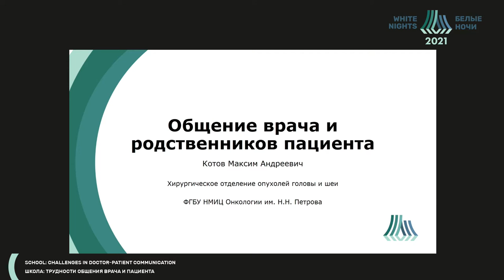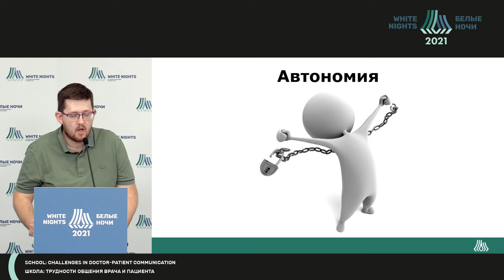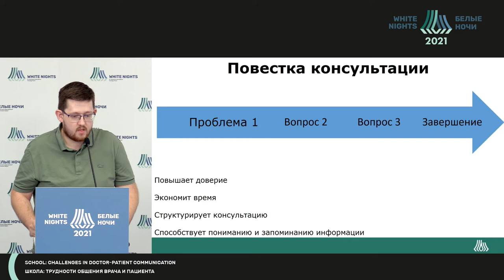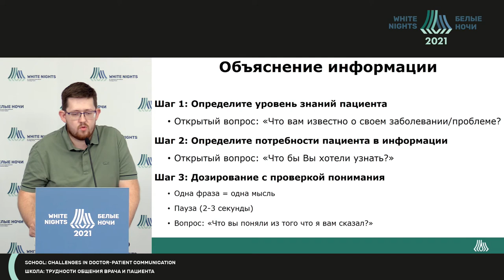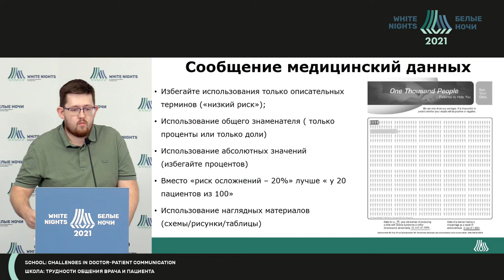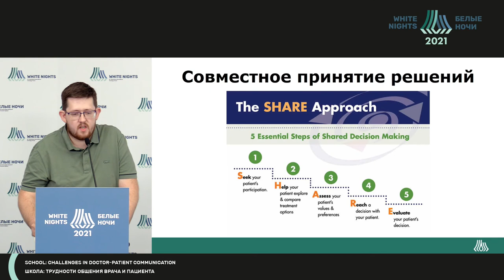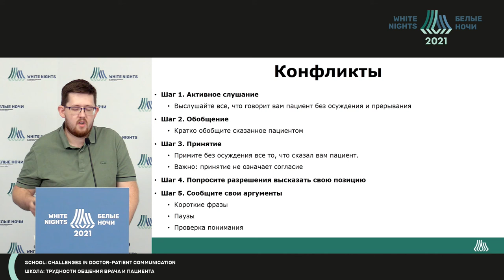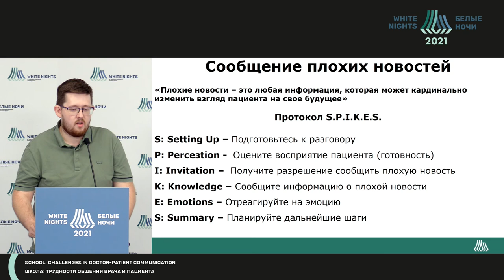Общение врача и родственников пациента (Котов М.А.)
Котов Максим Андреевич - заведующий отделением реабилитации - врач-онколог ФГБУ «НМИЦ онкологии им. Н.Н. Петрова» Минздрава России, Санкт-Петербург